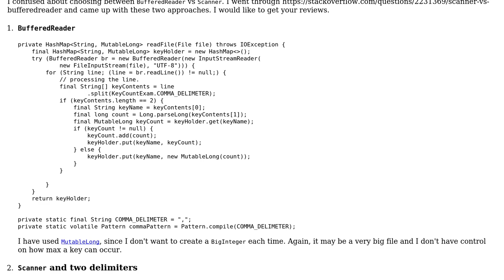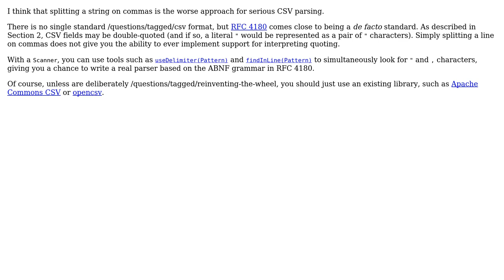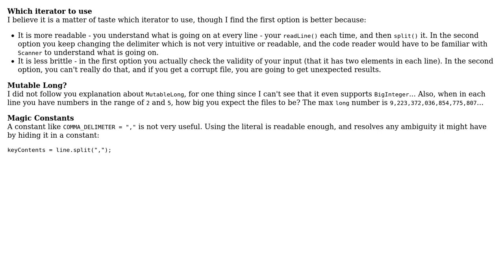Code Review: Parsing CSV file with BufferedReader vs Scanner (2 Solutions!!)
Code Review: Parsing CSV file with BufferedReader vs Scanner

With thanks & praise to God, and with thanks to the many people who have made this project possible! | Content (except music & images) licensed under CC BY-SA | Music | Images & others | With thanks to user Uri Agassi user Mani user 200_success and the Stack Exchange Network Trademarks are property of their respective owners. You are responsible for your own actions.